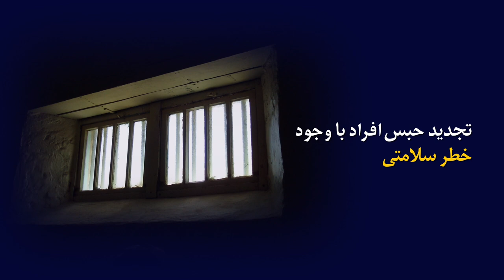افزایش اذیت و آزار بھائیان ایران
افزایش اذیت و آزار بهائیان ایران: تهدید به «ریشه‌کنی»، احکام زندان و فشارهای روانی